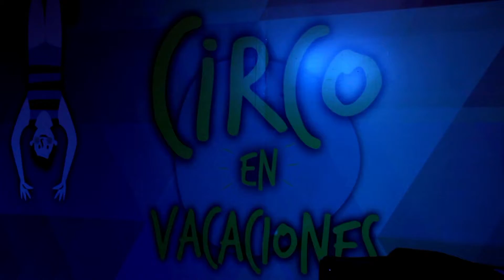Teletón 2016 :: Vacaciones de julio